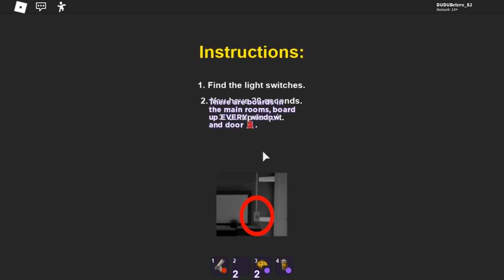Roblox - PAGUEI ROBUX E FIQUEI ARMADO NO BREAK IN ( NOVO FINAL )